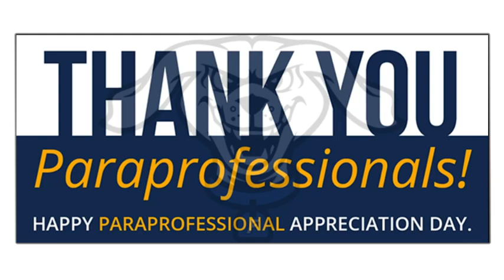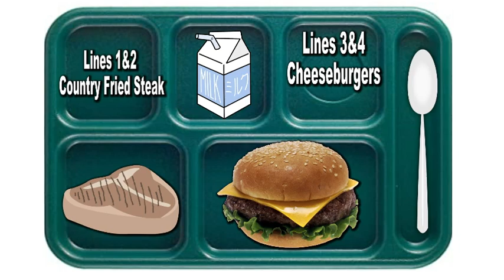HDTV News 4-6-22